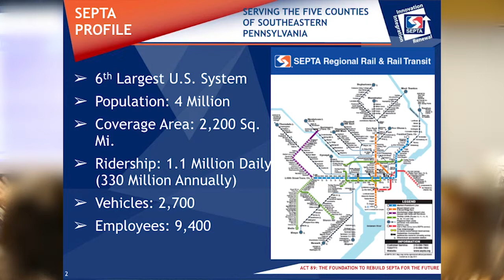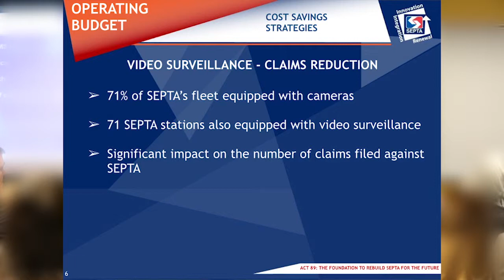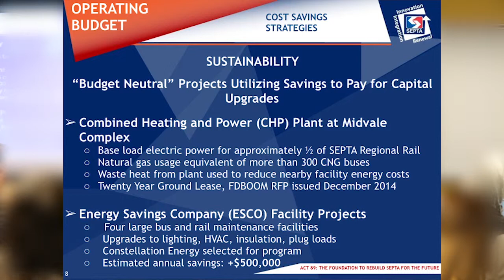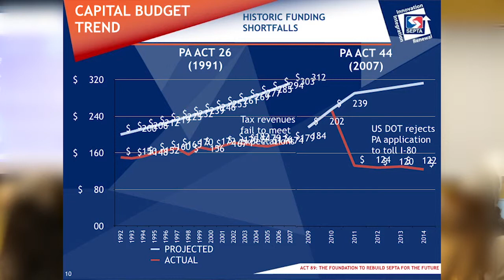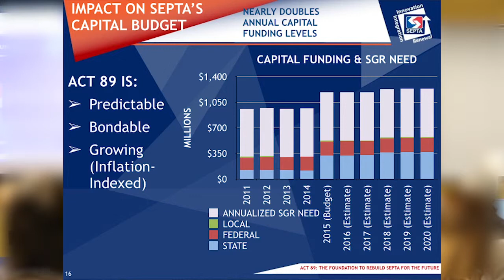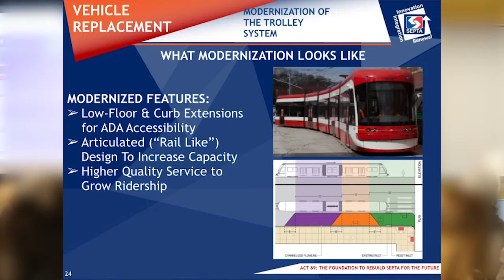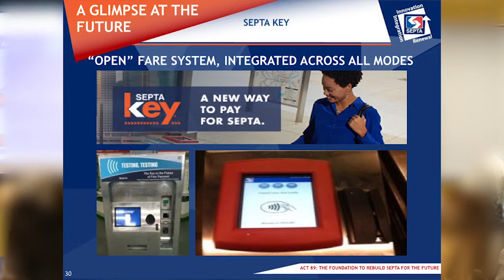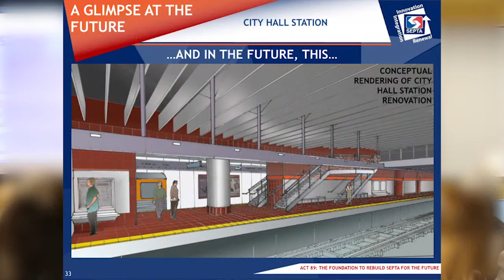JBN 2 18 15 Joseph Casey SETPA